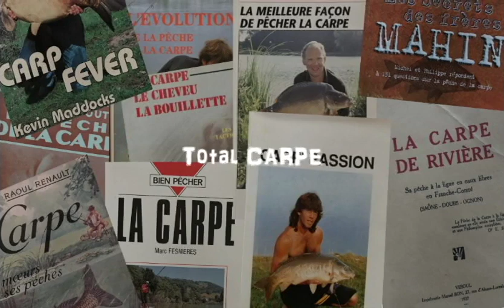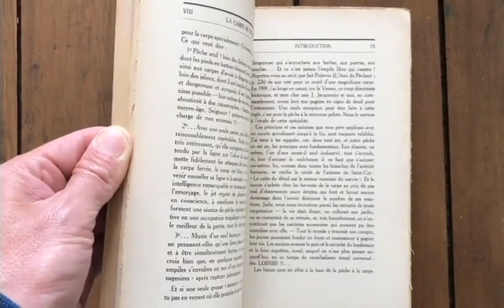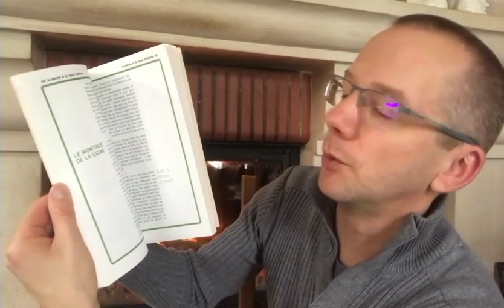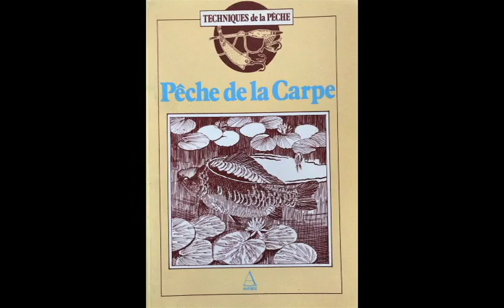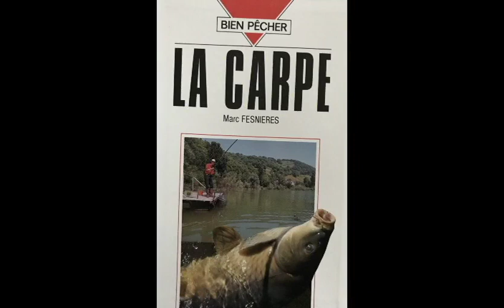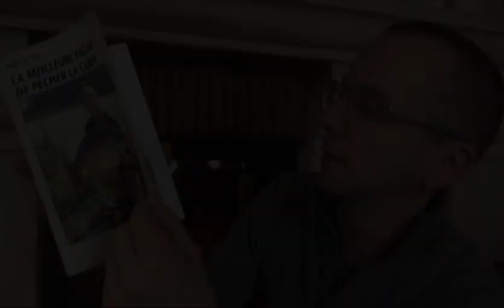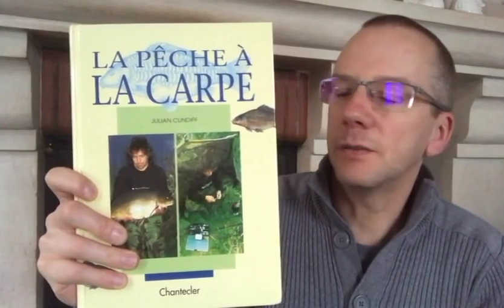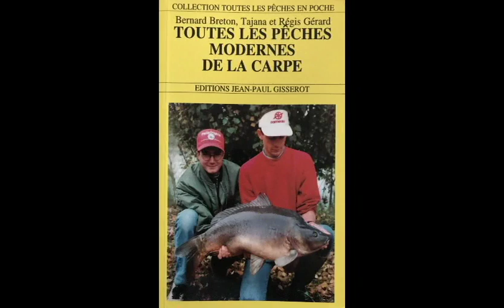Les LIVRES CARPE de 1900 À 1999 - Les livres de pêche de la carpe Partie 2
↓↓ Plus d'infos en description ↓↓

Dans cette vidéo, je vous passe en revue tous les livres carpe de 1900 à 1999.
Je vous parle de livres très connus comme :
- "La carpe de rivière" du Docteur Ernest Sexe,
- Carp Fever de Kevin Maddocks,
- "La carpe, le cheveu, la bouillette" de Jean-Louis Bunel et Cor de Man,
- Carp'Passion de Didier Cottin,
- L'évolution de la pêche de la carpe de Léon Hoogendijk,

Mes aussi les livres de Dominique Audigué et Henri Limouzin, Marc Ponsot, Andy Little, Simon Crow et Rob Hugues, Philippe et Michel Mahin, et bien d'autres encore moins connus mais qui ont écrit des livres intéressants.

Si vous en connaissez d'autres, n'hésitez pas à nous le signaler dans les commentaires.

La prochaine vidéo concernera les livres de pêche de la carpe sortie entre 2000 et 2020.

A propos de la chaîne Total CARPE :
C'est une chaîne traitant de la pêche de la carpe dans sa globalité (la carpe, ses pêches et tout ce qui gravite autour). En effet, c'est ma grande passion depuis longtemps et je souhaite en parler avec vous et partager mes connaissances.

Cette chaîne a pour vocation première l'apprentissage et surtout le PARTAGE des connaissances. Je souhaite également progresser grâce à vous (en laissant des commentaires sous les vidéos) car je n'ai pas la prétention de tout connaitre !

Vous trouverez, bien sûr, de la technique mais on parlera aussi des appâts, des montages, du matériel, des astuces, des chroniques sur divers sujets liés à la pêche de la carpe et bien d'autres choses encore...